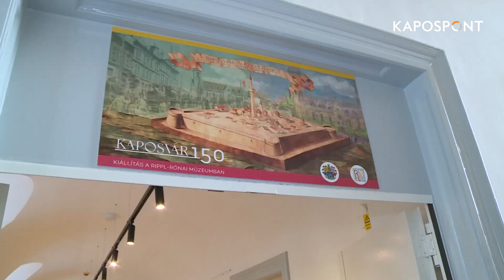Régi fényében ragyog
XXI. századi módon újult meg a volt levéltár.